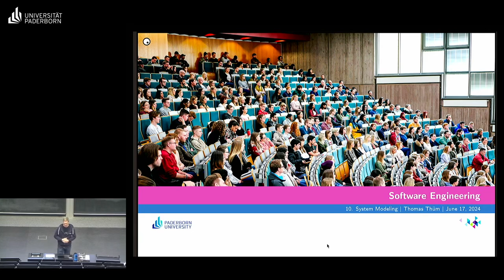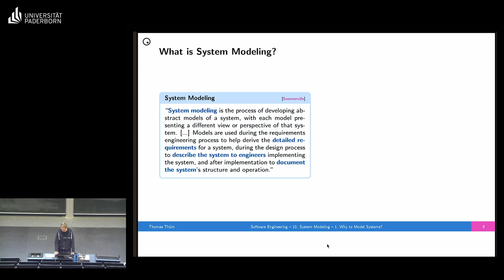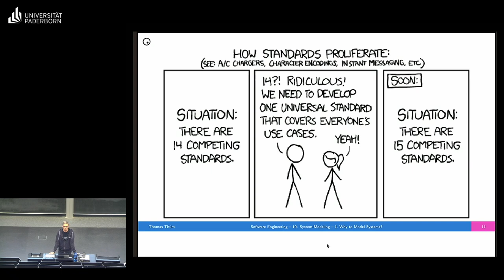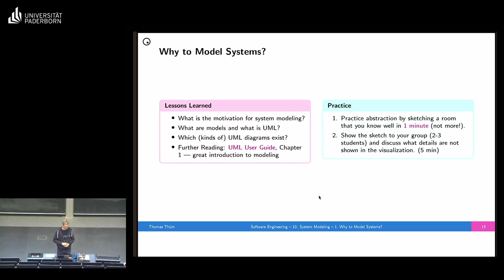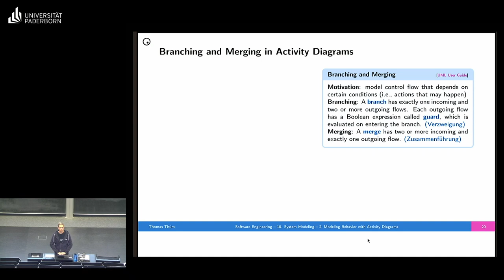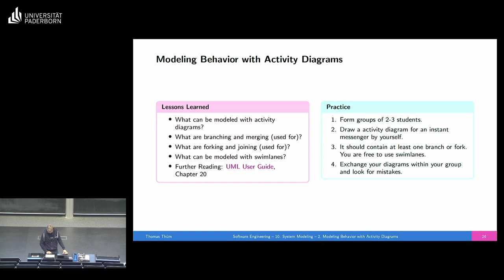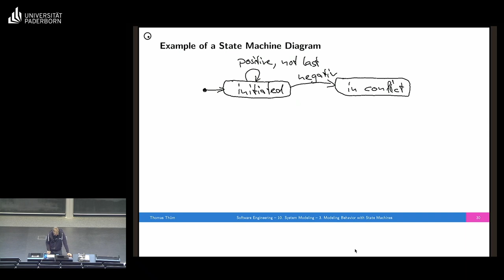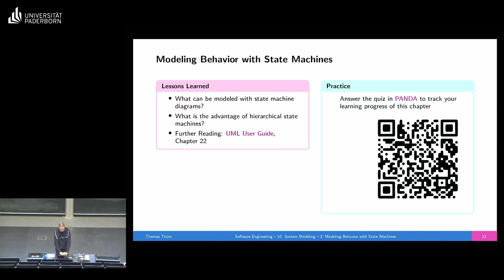SE10 System-Modellierung - Software Engineering 2024